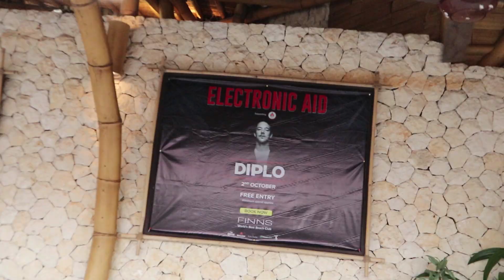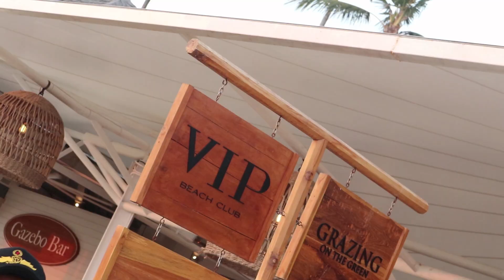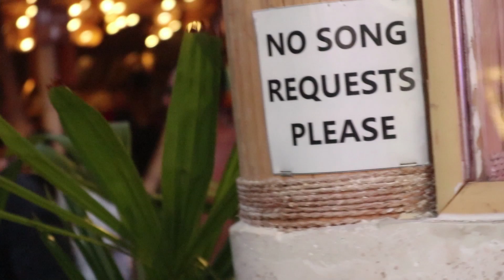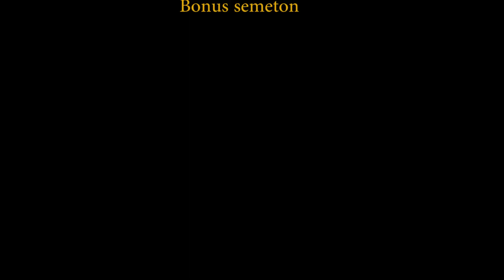PARTY BARENG DIPLO DI FINNS BEACH CLUB (FREE) SERU BANGET!!!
HAHA Siapa yang gak fokus nontn hayoooooo :D